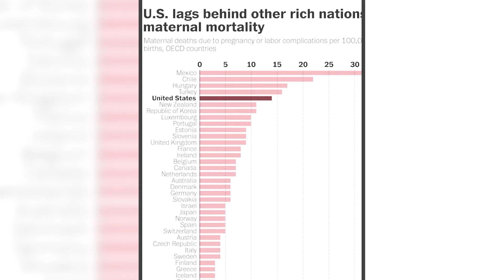A BIRTH WITHOUT DRUGS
In this video, I give my opinion on natural births, as someone who experienced 3! (Not on purpose, lol) As an Anesthesiologist, who has administered many epidurals for labor, I had hoped for a smooth one during my own..unfortunately my labors were all precipitous and I advanced through the stages rather quickly each time, leaving zero time for an epidural..(my 2nd was born en route to the hospital!) so I was thrown into the natural birth squad. If you are thinking about having a natural birth, consider it early in your pregnancy and even before conception, so that you can prepare because that will make a huge difference! I also wanted to emphasize that you should consider your baby and your health, and potential complications as well as the access to emergency support. The resources and expertise of OB/GYNs and Anesthesiologists are invaluable in these cases, and may become necessary to keep you and your baby alive. Maternal mortality, regrettably still remains a significant issue in the United States. Here are some resources for expectant mothers, and information about a safe and healthy pregnancy and delivery. All the best to you!

*This video is dedicated in loving memory of my medical school classmate, Marlene Dominguez-Hicks*